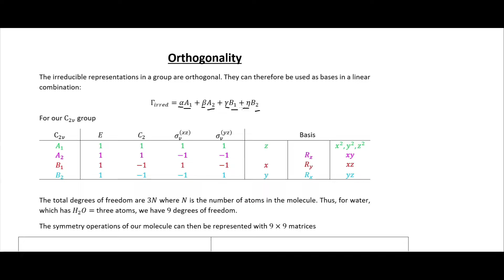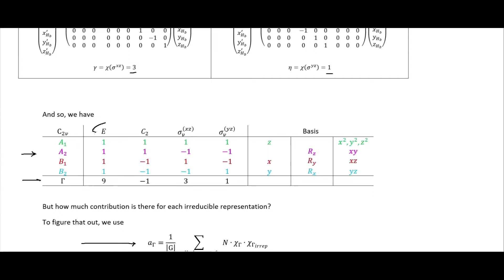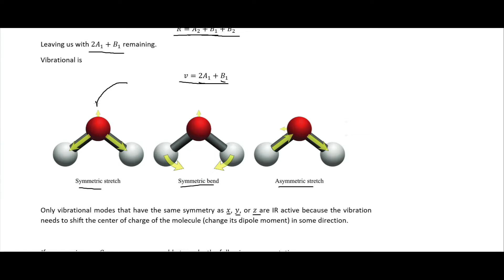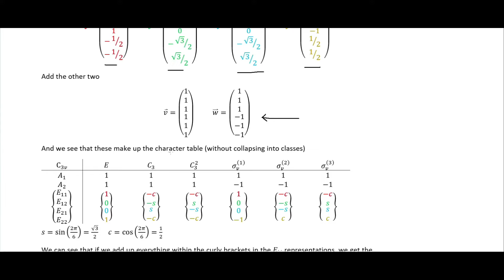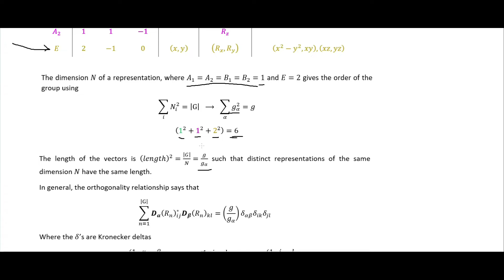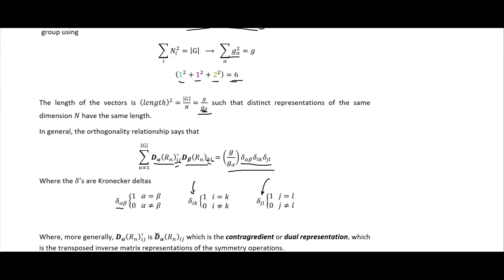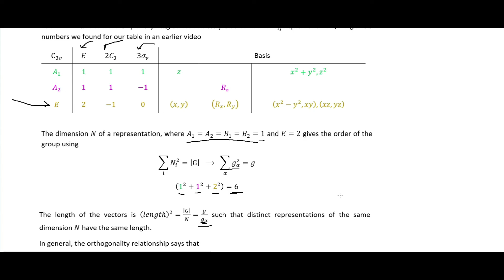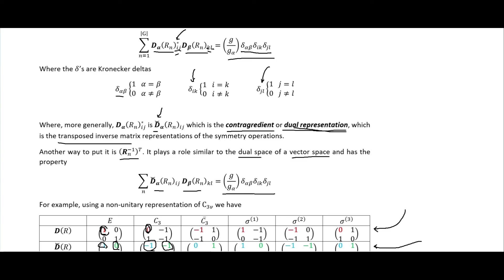Orthogonality of Representations | Group Theory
The irreducible representations form an orthogonal basis for a vector space. But how to find the components?

Other places you can find content from me:

Amazon - Author Profile

Incarnate: Existence
Incarnate: Essence
Incarnate: Schism

References

Symmetry: An Introduction to Group Theory and its Applications by Roy McWeeny